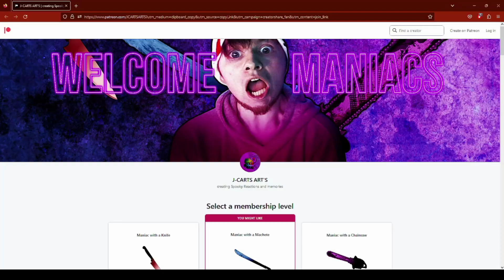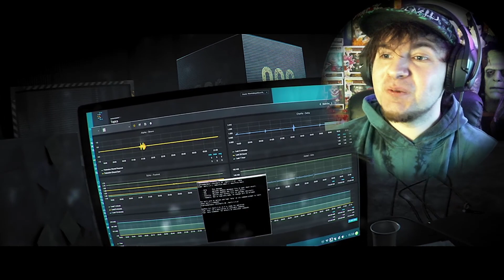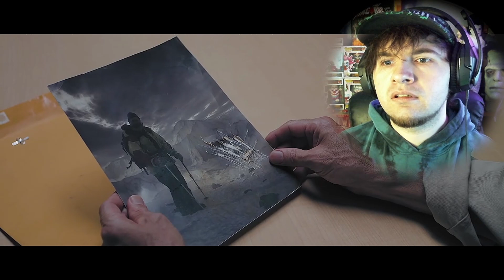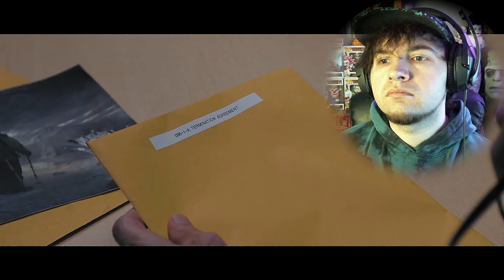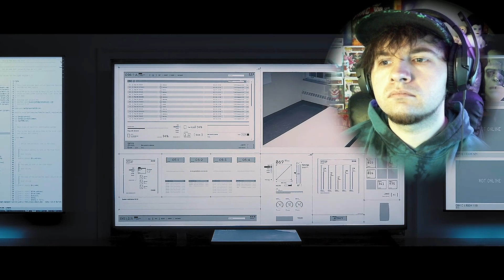096 | SCP Short film REACTION | Tall, Lanky, Pale, and it cries !? .... YUP THIS WAS FREAKY !.